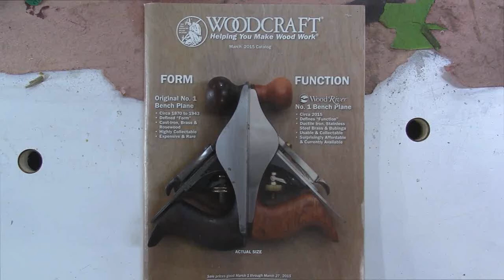Stanley #1 Bench plane Restoration.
In this video, I restore my Stanley #1 bench plane.